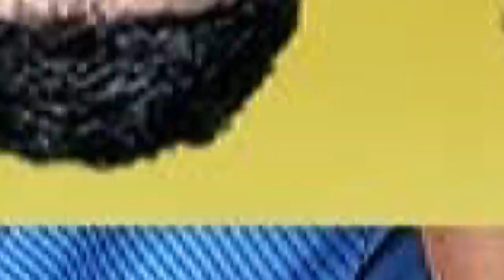WTC Final: Scott Boland set Shubman Gill up beautifully, says Dinesh Karthik